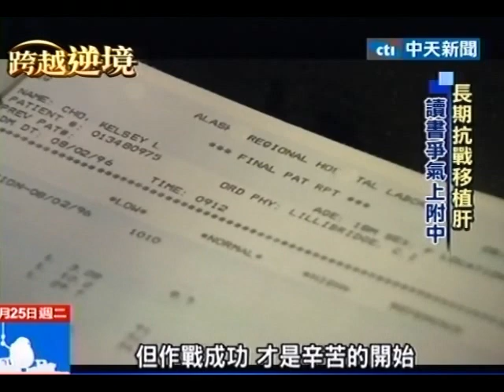「撿回的生命更珍惜」 換肝女孩看見希望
中天新聞》本週中天新聞調查報告將會為您推出「跨越逆境看見希望」系列報導！首先要帶大家來認識一位高中女學生，她在剛出生的時候就必須要換肝，如果沒有等到適合的肝臟，最多只能活到兩歲。不過，她後來等到了，也活了下來，10多年過去，當初的小女嬰現在已經亭亭玉立，也憑著自己的努力考上了師大附中。她說未來希望能當設計師，從鬼門關前走過一回，她說：活著才有希望，才可以看到轉機